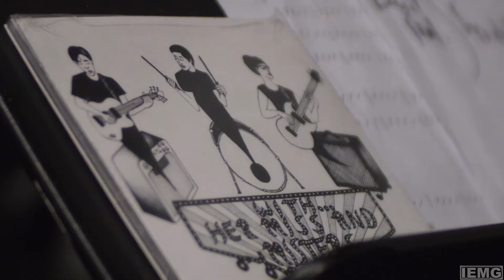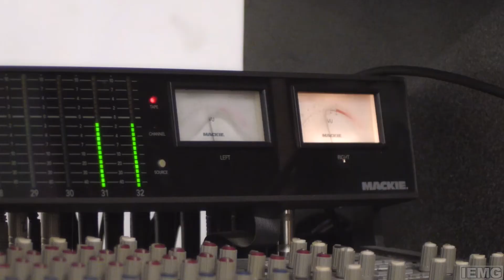WE CREATE : San Bernardino, CA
(City of San Bernardino)   WE CREATE

I caught up with Miss Chief at CSUSB and Haven Recording studio to get a glimpse into what this band is about...Good music and good vibes!  Get Some:

-Alex Villanueva 2015